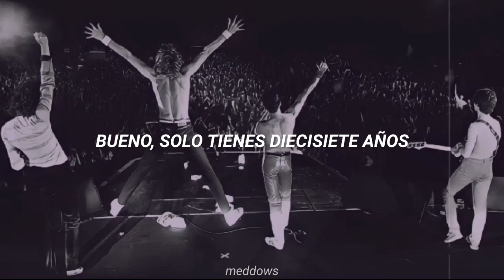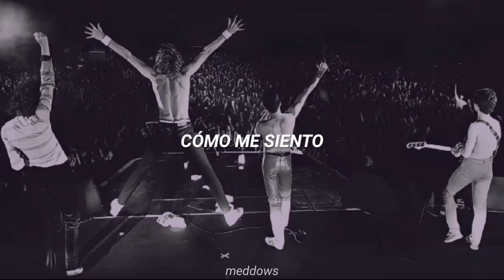Sheer Heart Attack • Queen | subtitulada al español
Sheer Heart Attack es una canción de Queen escrita e interpretada por Roger Taylor (junto a Freddie Mercury) para el álbum News of the World, convirtiéndose en uno de los hits más exitosos del álbum y personalmente de Roger Taylor.

La canción fue para el álbum del mismo nombre, Sheer Heart Attack, pero que se dejó de lado por razones desconocidas. Es una de las pocas canciones de Queen de Punk Rock además de tener influencias del Heavy metal. Es una de las canciones más duras y potentes de Queen y fue un plato fuerte en sus presentaciones en vivo desde 1977 hasta 1982/1984.

Fue escrita como una explicación a lo que Taylor pensaba de las bandas de Punk Rock de los '70.

La letra de la canción comienza con la misma letra del comienzo de "I Saw Her Standing There", del álbum debut de The Beatles Please Please Me. Lo mismo ocurre con la melodía inicial.

Faltando 37 segundos para que la canción finalice, la música se interrumpe para dar lugar a un corto y extraño sólo de timbales por parte de Roger. Coincide con la implementación de los mismos accesorios de percusión en la gira de presentación del álbum, los cuales el baterista seguiría utilizando hasta el Hot Space Tour, en 1982.

Es una de las pocas ocasiones en la formación histórica del grupo en donde el bajista John Deacon no participó, por lo que el guitarrista Brian May tocó el bajo en esta canción.

lyrics:

Well you're just seventeen, all you wanna do is disappear
You know what I mean there's a lot of space
Between your ears
The way that you touch don't feel nu nu nothin'
Hey hey hey hey, it was the D.N.A.
Hey hey hey hey, that made me this way
Do you know, do you know, do you know, just how I feel?
Sheer heart attack
Sheer heart attack
Real cardiac
I feel so inar, inar, inar, inar, inar, inar, inar, inarticulate
Gotta feelin', gotta feelin', gotta feelin', like a paralyse
It ain't no, it ain't no, it ain't no, it ain't no surprise
Turn on the T.V. let it drip right down in your eyes
Hey hey hey hey hey, that made me this way
Sheer heart attack
Sheer heart attack
Real cardiac
Do you know, do you know, do you know. Do you know, just how I feel?
Sheer heart attack
Sheer heart attack
Real cardiac

¡puedes hacerme recomendaciones de canciones para subtitularlas!